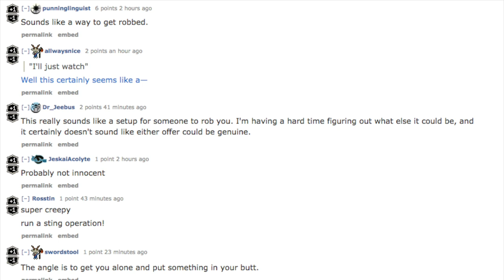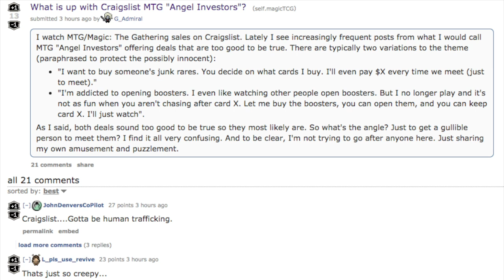WORST Craigslist Scam - Magic the Gathering Cards